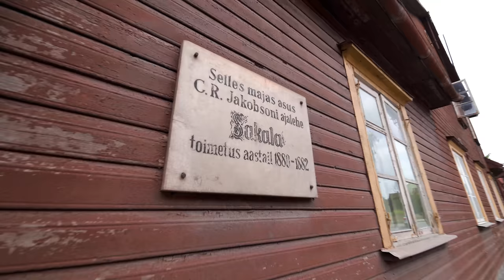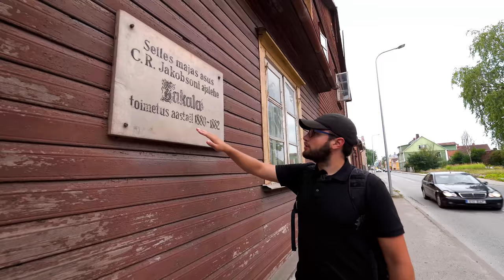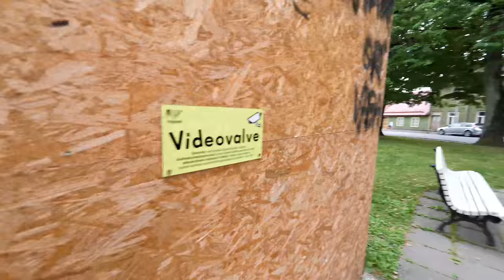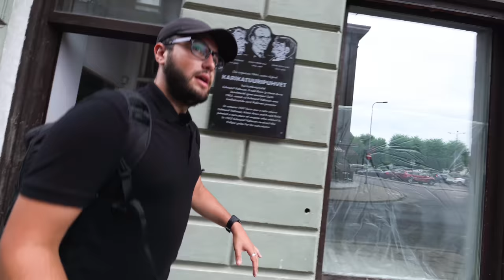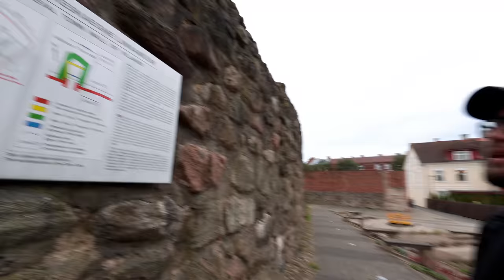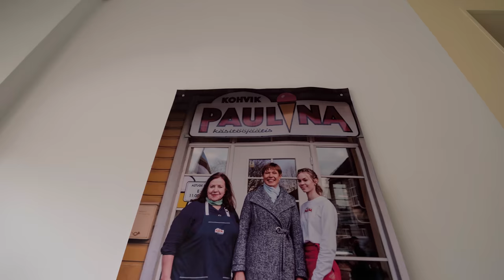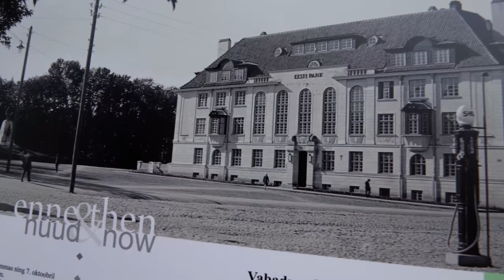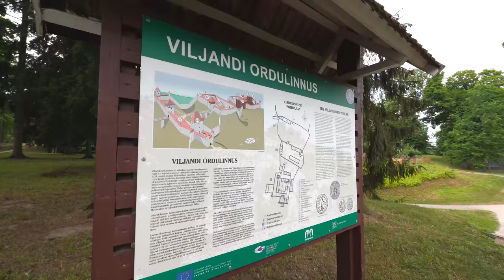Avastame Eestimaad: Viljandi #8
Viljandi jääb antud seeriast viimaseks osaks ning seega jäi seekordne "Avastame Eestimaad" justkui Lõuna Eesti päralt ning annab hea võimaluse uuel hooajal võtta järgmine tükk Eestist ette. Oleme kindlad, et ülejäänud Eesti avastamise võtame veel kindlasti ette. Kas juba talvel või veidi hiljem - seda näitab juba aeg.
Loodame, et Teile selline seeria meeldis ja näeme juba varsti!